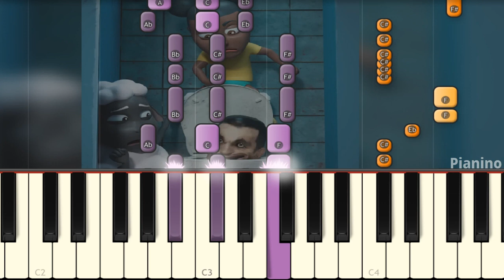Skibidi Toilet - AMANDA THE ADVENTURER ANIMATION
Today I play on piano the new GH Amanda the adventurer vs Skibidi toilet meme!